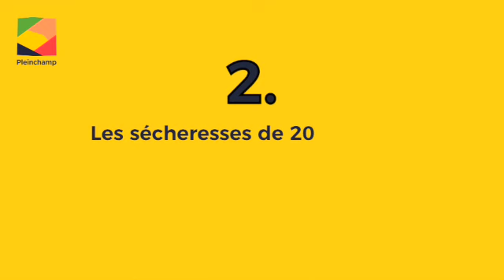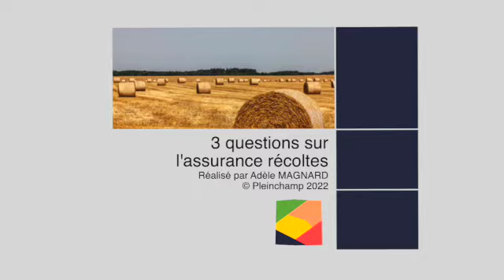Ces 3 accidents climatiques qui ont marqué l’histoire récente de l’agriculture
[La réforme de l’assurance récoltes en 3 questions : épisode 3] Depuis 2016, la France a connu une accélération des évènements climatiques touchant l’agriculture. Bruno Lepoivre, directeur adjoint du marché de l’agriculture et de la prévention de Pacifica, revient sur trois d’entre eux qui ont marqué les filières agricoles et accéléré la réforme de l’assurance récolte qui est en train d’être mise en place.

0:05 : Les inondations de 2016
1:15 : Les sécheresses de 2018 à 2020
2:43 : Le gel de 2021